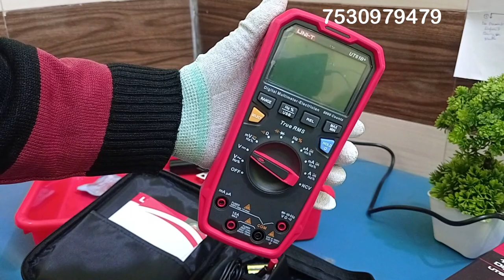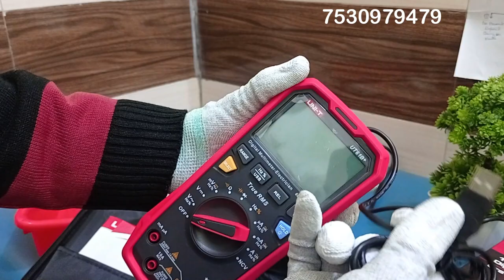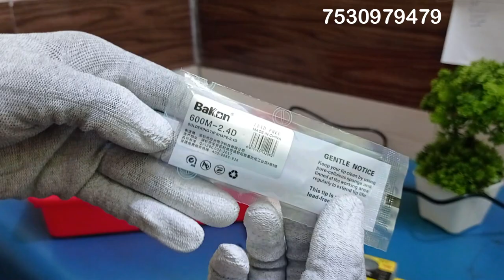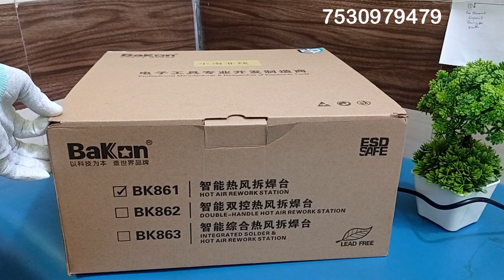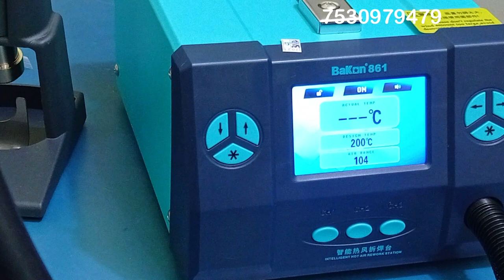Apple T2 socket | Bakon 861 | QJE3010 | Latest Laptop Repairing Tools 2023 Part 22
Refixtool in Meerut has a wide range of products and services to meet the various requirements of its clients. We sell all types of Electric Repairing Tools all over India. Mainly including laptop repairing tools and parts.We are providing our services in all over india. Our company staff are eager to answer any questions you may have from 10:00am to 6:30pm.